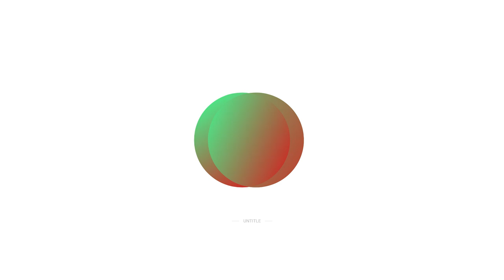Lo-Fi - ArtCover - UnTitle Instrumental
InSome Rec